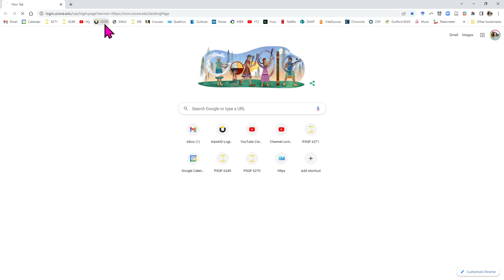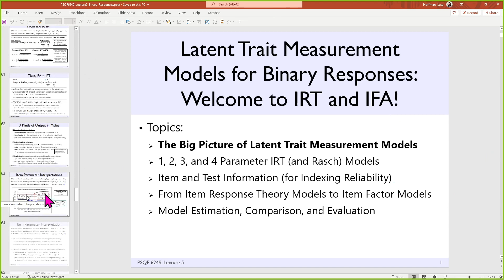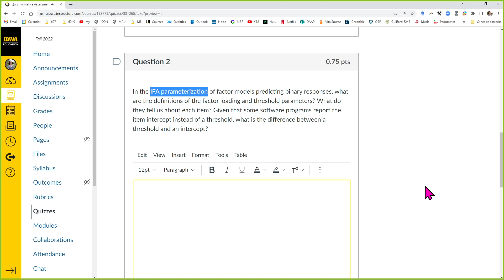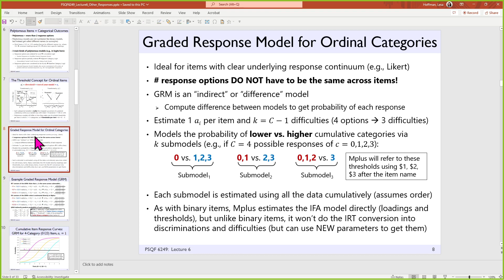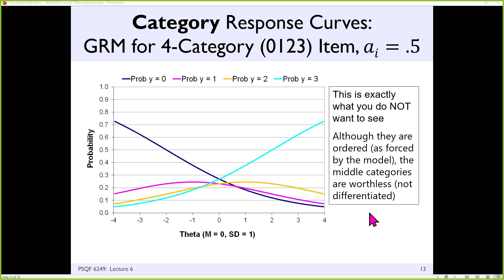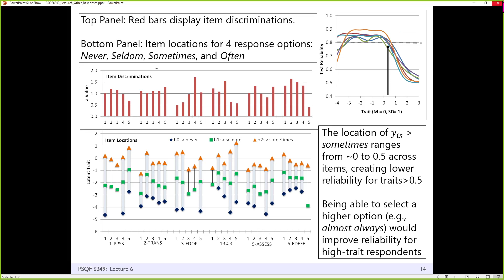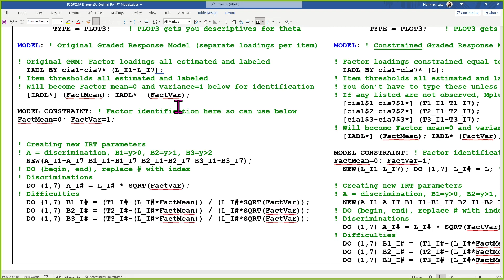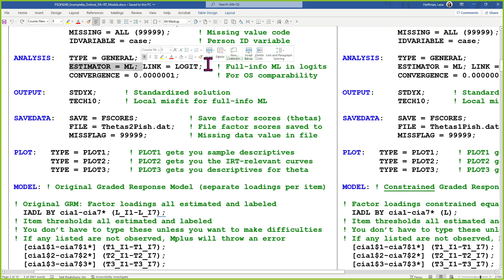PSQF6249_Lecture6_Example6a_Part2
Formative Assessment #4; Lecture 6 (slides 8-14) and Example 6a (pages 1-3)